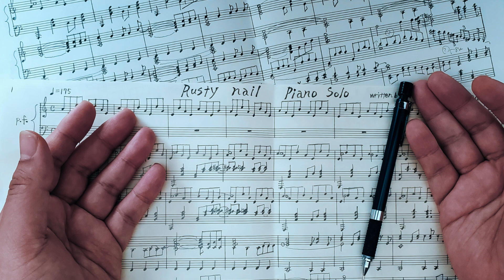X JAPAN Rusty Nail オリジナルピアノソロ【シンセサイザーデモ】